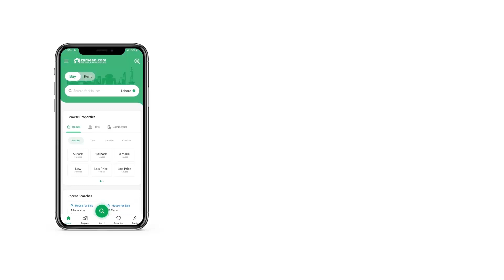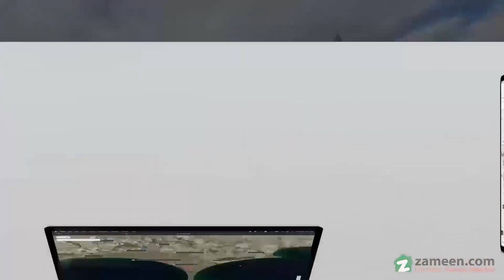1 KANAL RESIDENTIAL PLOT FOR SALE IN TOP CITY 1 ISLAMABAD